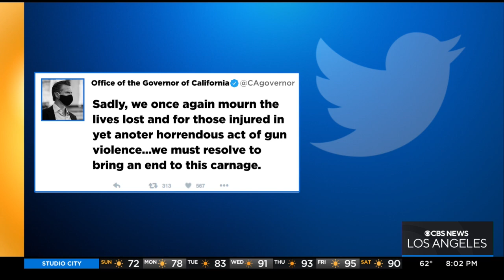Search for multiple gunmen underway in Sacramento after mass shooting kills six, wounds 12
A mass shooting that broke out early Sunday morning in Sacramento killed six people and wounded 12. Authorities investigating the incident discovered that multiple gunmen were present.